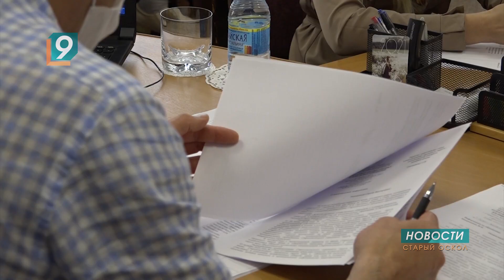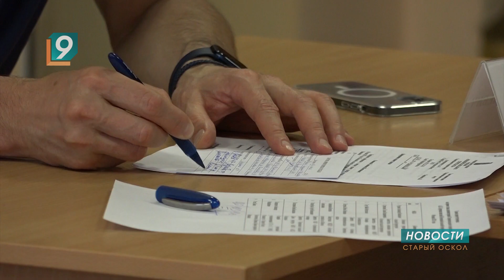Три личных приема провел за минувшую неделю глава администрации округа Александр Сергиенко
До 1 августа принять три тысячи человек, записанных на личный прием к врио губернатора, - такую задачу перед главами муниципалитетов области поставил Вячеслав Гладков. С начала года он выслушал обращения около тысячи жителей региона. Все проблемы касаются непосредственно территорий проживания. А потому отвечать на обращения в первую очередь должны руководители на местах, считает Гладков. Глава администрации Старого Оскола Александр Сергиенко за полгода провел 21 прием, на которые пришли 332 человека.